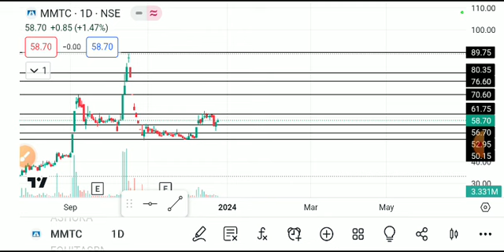MMTC SHARE LATEST NEWS TODAY,MMTC SHARE ANALYSIS,MMTC SHARE TARGET,MMTC SHARE LATEST NEWS